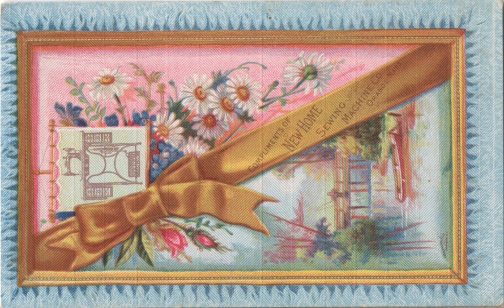(FREE FOR PROFIT) SAM BE YOURSELF X SKI MASK THE SLUMP GOD TYPE BEAT “BE YOURSELF” PROD. ANALYZER